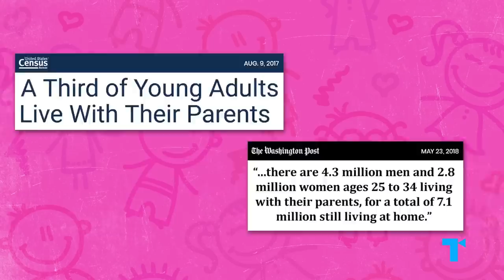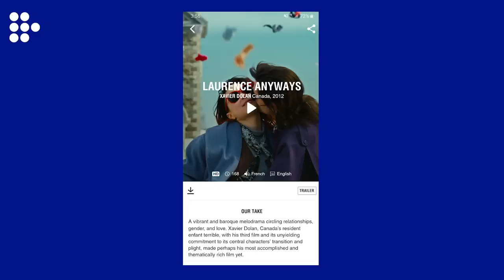The Woman-Child Trope, Explained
Get a full month of MUBI FOR FREE (With the support of Creative Europe – MEDIA Programme of the European Union) | It's the Woman-Child's turn now. She has been living in the shadow of the Man-Child, but now we're seeing her all over film and TV. What makes her so special and more than a gender-flip of the Man-Child? In this video we dive into the ups and downs of the Woman-Child.